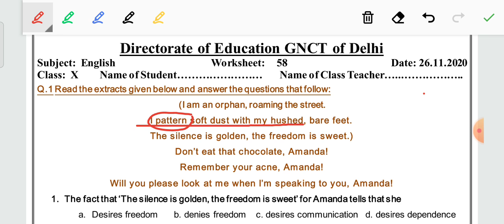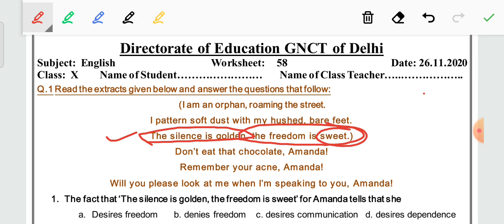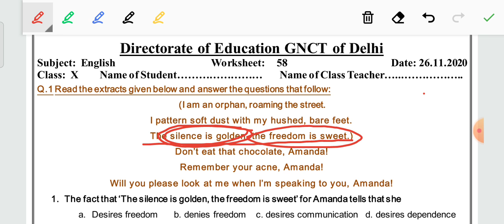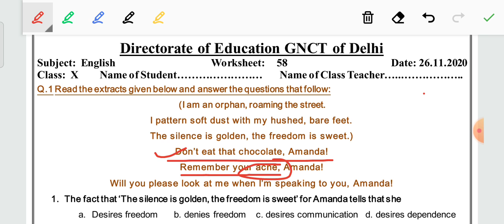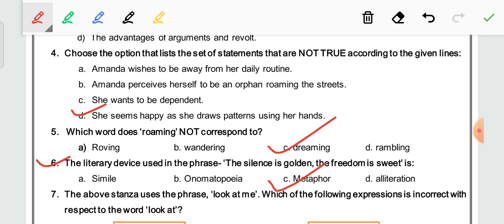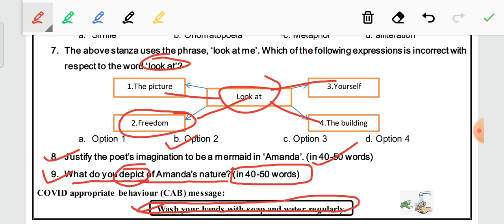Class 10 worksheet number 58 (English)